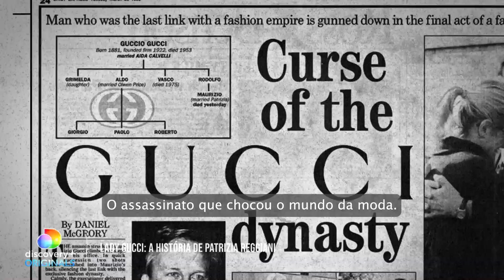Lady Gucci | Trailer oficial | discovery+ Brasil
Ainda são muitos mistérios que envolvem o assassinato de Maurizio Gucci. Nem que eu quisesse conseguiria listar todos, por isso já deixei disponível no meu catálogo Lady Gucci: A História de Patrizia Reggiani.